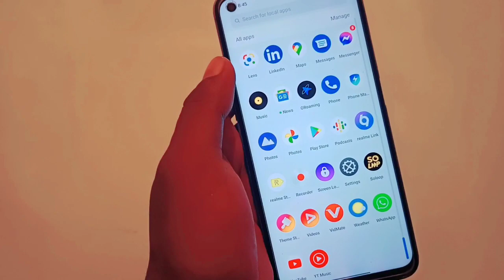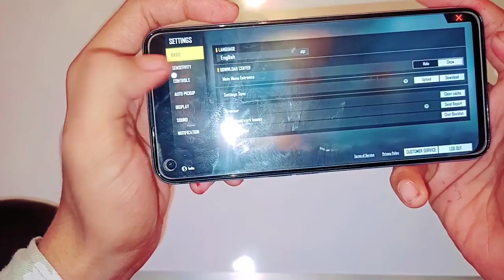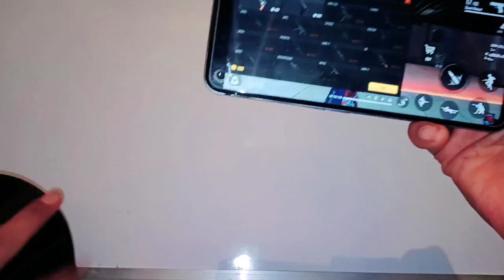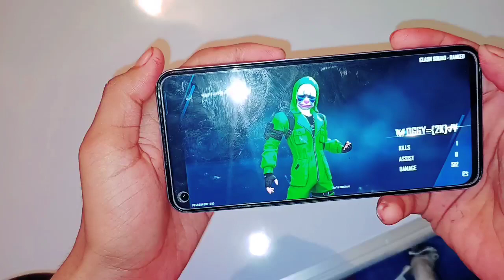Realme 8i Gaming Test || Realme 8i PUBG Test || Meditech Helio G96 || FREE FIRE || Augari Reviews